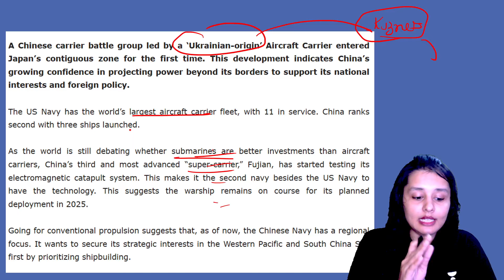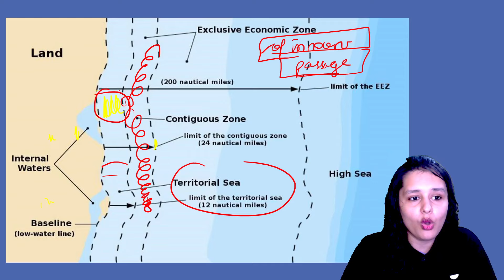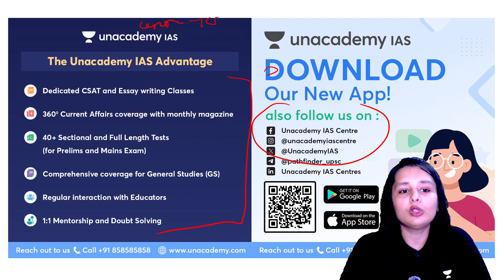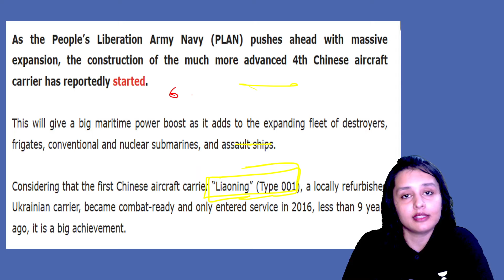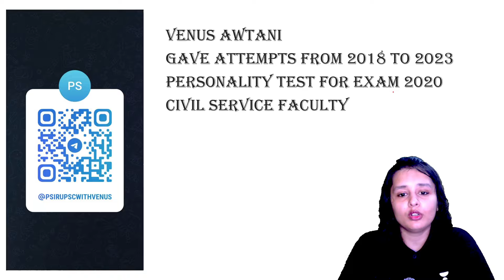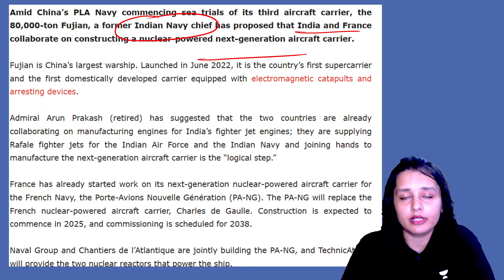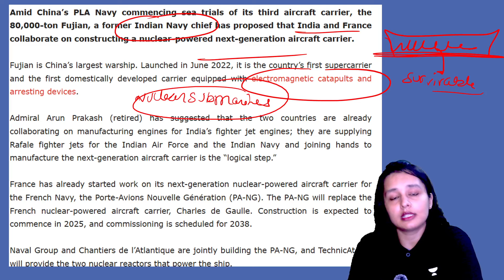For the 1st time, China gets into contiguous zone of Japanese! Japan & India prepared for naval war?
- Library Facility